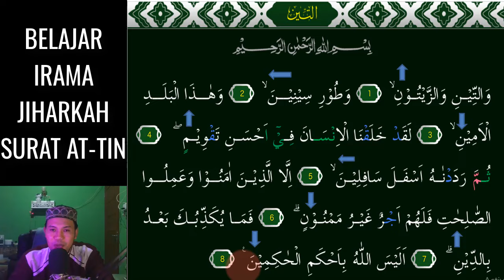MUDAH BUAT PEMULA BELAJAR SURAT AT TIN IRAMA JIHARKAH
Assalamu'alaikum. Video kali ini kita belajar  irama Yang Menyenangkan yaitu irama Jiharkah 3 Nada Mudah pada surat AT-TIN InsyaAllah Mudah dipelajari